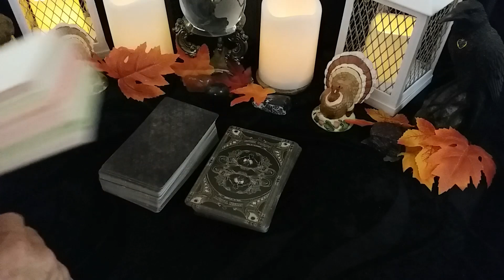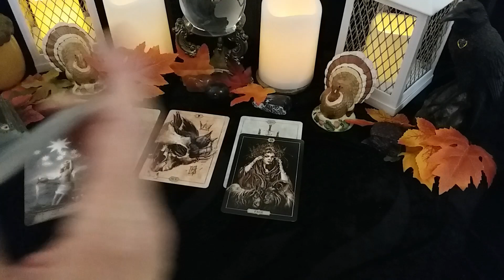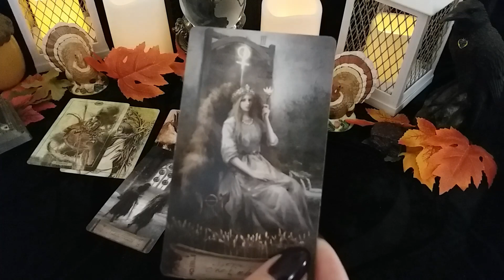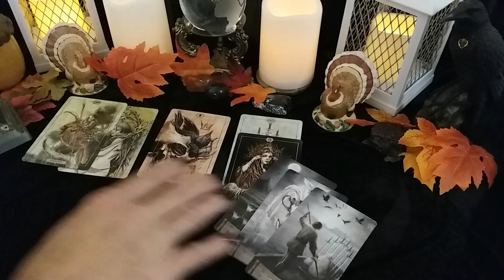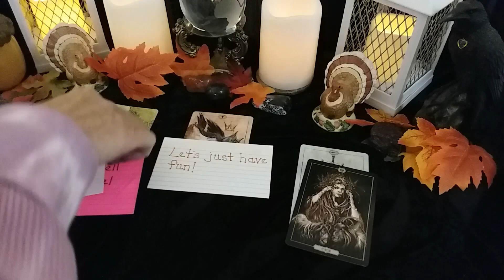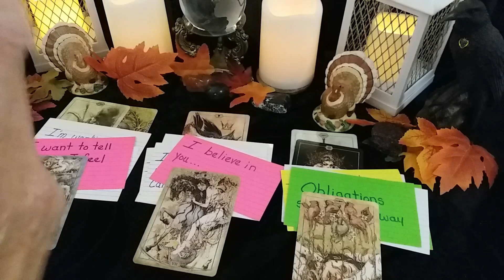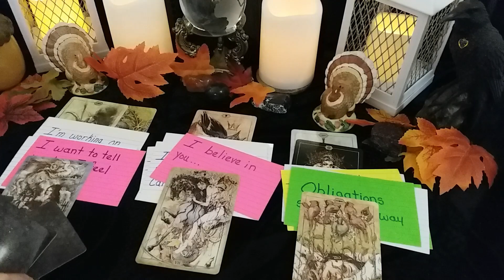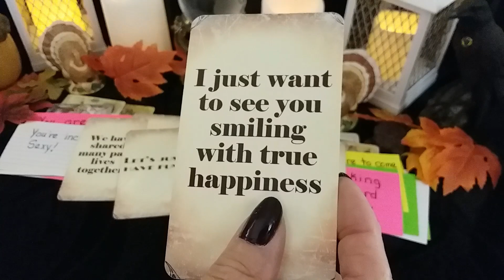♒ AQUARIUS 💞 A CONVERSATION WITH YOUR PERSON! 💌 Message From Your Person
♒ AQUARIUS 💞 A CONVERSATION WITH YOUR PERSON! 💌 Message From Your Person, Timeless LOVE Reading, Soulmates, Twin Flames, Ex, Crush